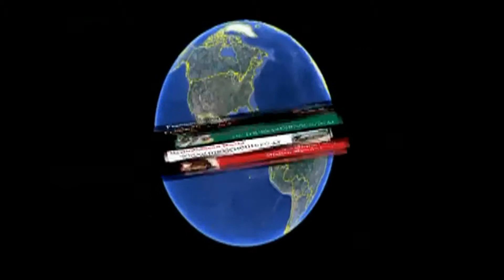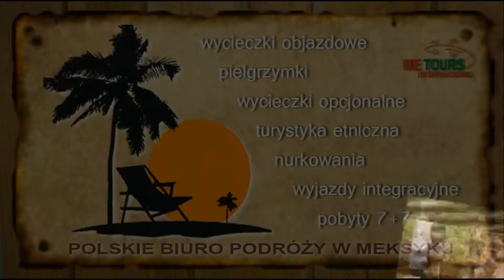ME TOURS Śladami Mówiącego Krzyża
Program „Śladami Mówiącego Krzyża" to wyjątkowa oferta w naszym wachlarzu wycieczek po Jukatanie. Miejsce to nie jest wydeptane przez turystów, nie znajdą tu Państwo kawiarni, sklepów i hoteli. Za to, zapoznają się Państwo z Meksykiem od podszewki. Spotkanie z ludźmi, którzy są częścią tego kraju, tej dumnej prekolumbijskiej kultury, pozostawia w pamięci niezatarte ślady i często komentowane jest przez uczestników wycieczek, jako miejsce dla którego warto było przyjechać do Meksyku.  Scenariusz do każdego z tych wyjazdów pisze samo życie. Nigdy do końca nie wiemy z kim się spotkamy do którego domu zaproszą nas Indianie.  Niezmienna jest tylko pogoda ducha i gościnność tych wspaniałych ludzi. Po szczegóły serdecznie zapraszamy Państwa na naszą stronę